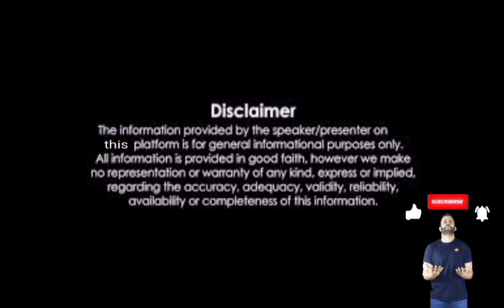কিছু কথায় - কিছু আড্ডায় : শ্রীমতি বন্দনা মুখোপাধ্যায় (বিশিষ্ট সঙ্গীতশিল্পী)